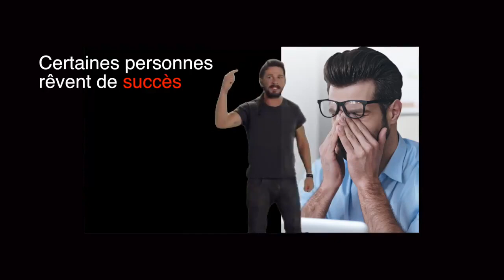Just do it ! par Nice-applis.com 🍀💪🚀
Pour vous connecter en automatique et gratuitement au fruit de mes veilles stratégiques : conseils, astuces, tutoriels vidéo, podcasts radio, formations gratuites et autres ressources web marketing, suivez ce lien

À votre bonheur et succès !

Bruno JOHN Si vous êtes aussi sur Facebook et si vous voulez vous connecter en automatique à mes publications suivez ce lien Plus rien ne vous échappera !

Pour plus d'infos, astuces, tutoriels vidéo et formations Web, Social et Inbound marketing ainsi que nos + Growth Hacks c'est ici :

Apprenez rapidement et à moindre frais (très souvent gratuitement) comment sortir du lot, faire la différence et avoir des résultats exponentiels en optimisant votre stratégie et votre visibilité Web, Social et Inbound marketing

Rejoignez notre club d'initié(e)s , connectez vous à nos meilleurs conseils experts que nous nous partageons via notre Newsletter